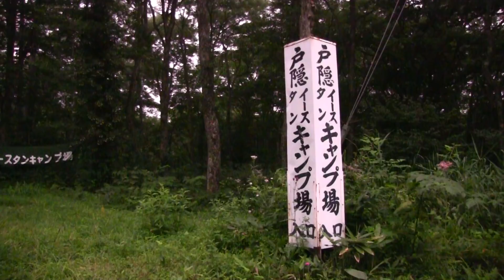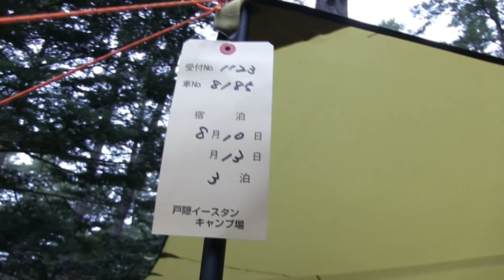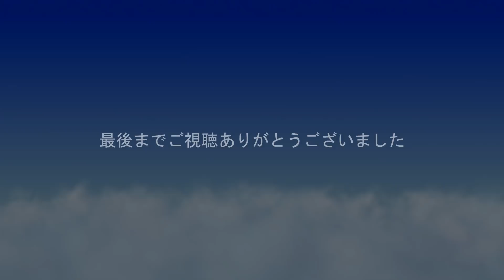真夏の避暑地でソロキャンプ ～戸隠イースタンキャンプ場 その１～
酷暑を抜け出して今年のお盆休みは、戸隠イースタンキャンプ場へ。
ここの夏は、いつ来ても涼しくて快適な場所です。
初日は雨と霧でしたが、お盆休み1日前と言うことで、混雑もなく快適なソロキャンプをスタート出来ました。

●今回使用した道具の一部

JPSTAR　折りたたみ椅子

Travel Light リクライニングチェア

BUNDOK ワンポールテント

Odoland ウイングタープ　3*3m正方形

JPSTAR LEDライト 電池式キッチン用ライト

フュアーハンド社製　ハリケーンランタン中型 フュアーハンド ドイツ

雨なので食う・呑む・寝るソロキャンプ　～戸隠イースタンキャンプ場　その２～

戸隠でソロキャンプ　旧越後道歩いてみました　～戸隠イースタンキャンプ場　その３～

石川県白山市の便利屋さん「ベンリー松任店」店長が教えるワンポイントです。

《株式会社ライフサポート》オフィシャルページ
地域密着型全国縦断動画ポータルサイト「VaZZoo.TV」
ゆうさんのブログ（便利屋さんのベンリー松任店）